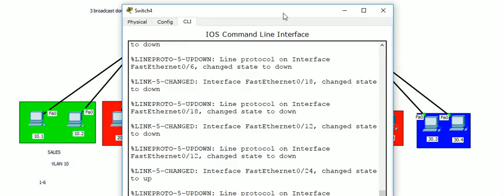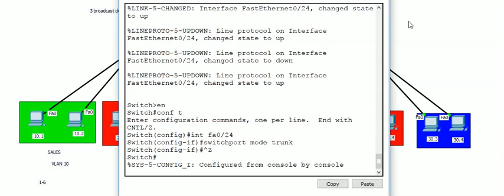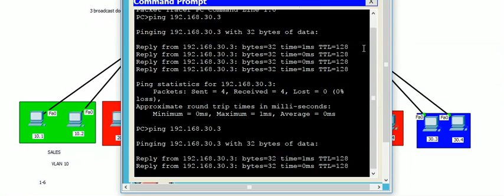Trunk link between switches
Communicating different vlan's across multiple switches by make use of trunk link between switches.Trunk link can carry multiple vlan across a link with the help of a encapsulation isl or 802.1q standard